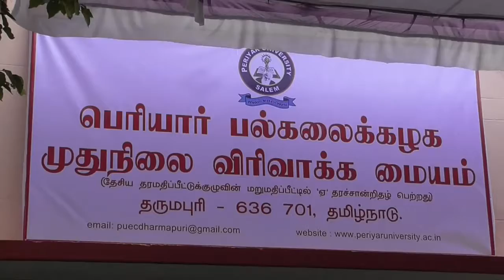periyay university PG Centre opening முதுநிலைவிரிவாக்கமையம் திறப்புவிழா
higher education  Dharmapuri periyay university PG Centre opening Higher Education minister K.P.Anbalagan Opening Periyar university Pg center முதுநிலைவிரிவாக்கமையம் திறப்புவிழா